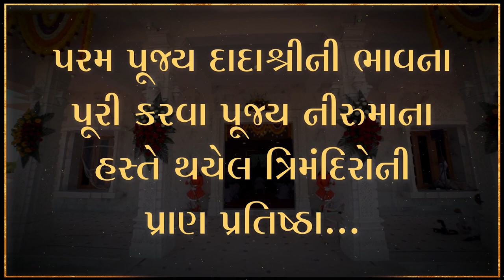Niruma's Bhavna for Pran Pratishtha